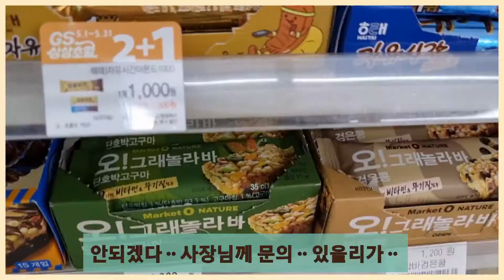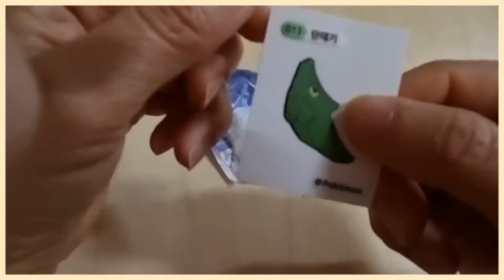포켓몬빵 get story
드디어 포켓몬빵을 구했어요
스티커는 덜 만족스럽지만
의외로 빵은 맛있었어요

제 좋은 기운 받아 여러분도 구해보세요

편집 vllo
음악 vlllo(azure night, funny days, pancakes)